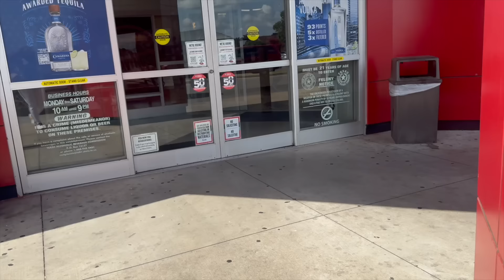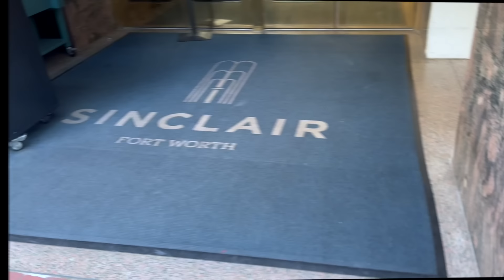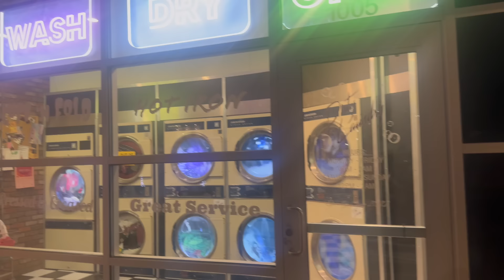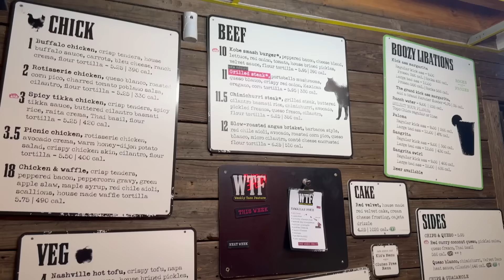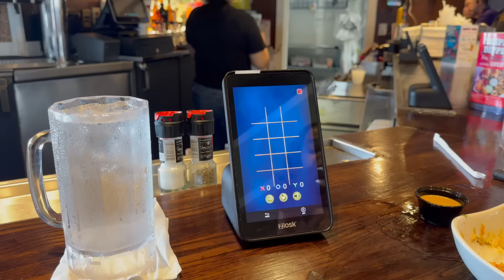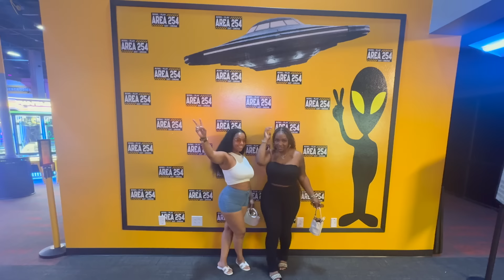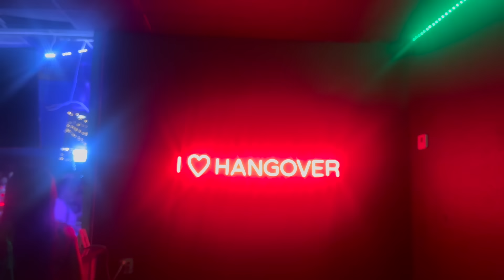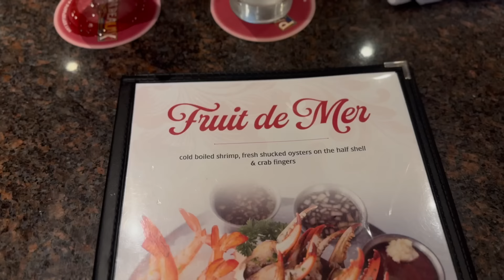VLOG | 24 HOUR ROADTRIP TO DALLAS + CHRIS BROWN CONCERT + GIRLS NIGHT OUT + CRAZY SHENANIGANS & MORE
🚨READ HERE🚨
Hey Cousin!! Join me in this thrilling vlog as we embark on a 24-hour road trip to Dallas, attend an electrifying Chris Brown concert, enjoy a fun-filled girls' night out, and get into some crazy shenanigans! 🎤💃 If you love travel adventures, live music, and unforgettable nights out, this video is a must-watch. Experience all the excitement and fun with us!
-xoxo
Porchia Nicole

💕FREQUENTLY ASK QUESTIONS 💕
Height:5'4
Weight: 199
Bust:34DD
Waist:29
Hips (from most protruding part): 43
Thigh Circumference: 25in

💋APPRECIATION💋
If you made it this far you are the real MVP and I want to say THANK YOU😘... I appreciation you took the time out to read the description box.
~Love Yourself First ~ Xoxo Porchia Nicole